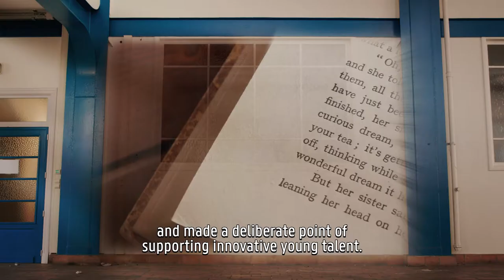Dame Gillian Beer - Dies Natalis 2018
Doctor Honoris Causa to Professor Dame Gillian Beer by promotor Professor Marysa Demoor.